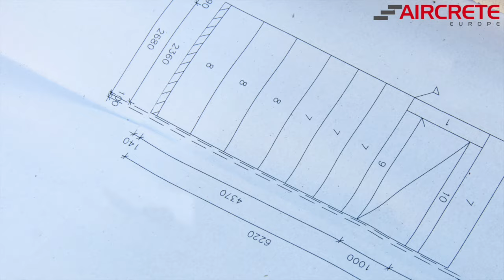The Aircrete Building System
A building crew of four people is building a single-family house in two days with Autoclaved Aerated Concrete (AAC) panels. This building, being constructed in the Netherlands, is in full compliance with the latest EU regulations. The AAC panels used are reinforced with steel and that gives the necessary strength and load-bearing capacities.
Please note that AAC can be produced in different densities and corresponding compressive strengths for each country. Besides, the method of designing and building AAC structures varies from country to country.